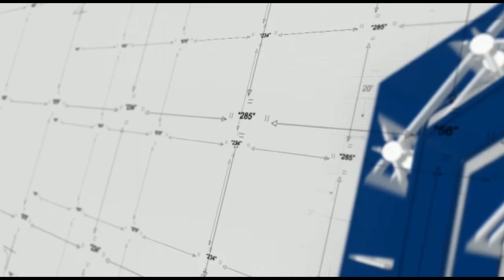Çankırı Çerkeş 13x74m Beş Köşe Makaslı Model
İhtiyacınıza göre modellerimiz hakkında bilgi almak ve fiyat öğrenmek için lütfen bizimle irtibata geçiniz.